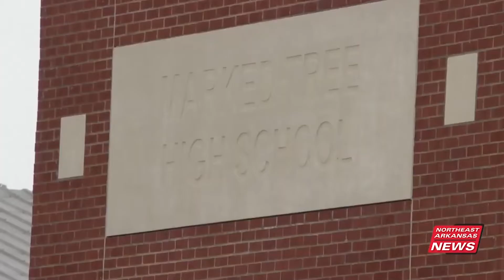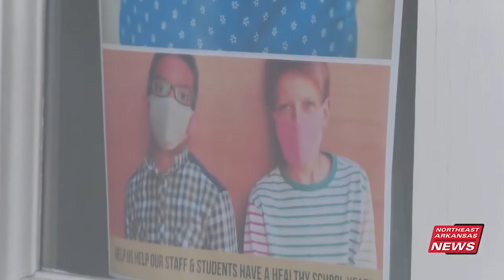Multiple area school districts implement mask mandates ahead of new school year